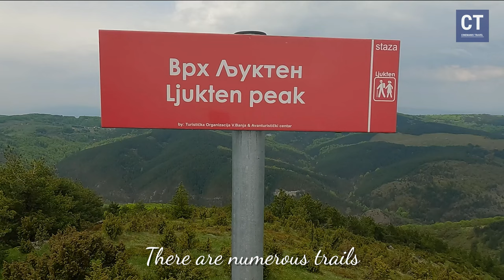Short hiking video 2024 : Goč mountain, Serbia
Dobrodošli na planinu Goč, jednu od najlepših planina u Srbiji, idealnu za planinarenje i istraživanje prirodnih lepota. Ovaj planinarski video vodi vas kroz staze planine Goč i otkriva šta sve možete videti i doživeti na ovoj predivnoj planini. Uživajte u planinarenju u Srbiji dok istražujete planinu Goč, idealnu kako za početnike tako i za iskusne planinare. Pogledajte šta sve treba da znate o opremi za planinarenje i kako se pripremiti za ovu avanturu. Upoznajte Vrnjačku Banju, popularnu destinaciju u blizini planine Goč, i saznajte šta je sve dostupno za istraživanje u ovom prelepom prirodnom okruženju. Planinarenje na Goču nudi nezaboravne pejzaže, svež vazduh i priliku da se povežete s prirodom na najlepši način.

 • 🎷Electro & Saxoph...